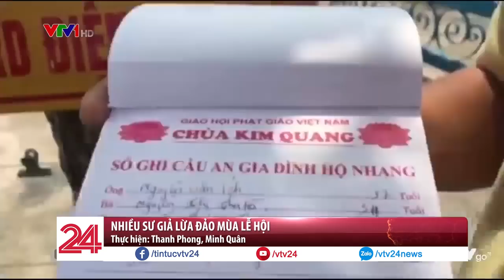Sư giả lộng hành mùa lễ hội - Tin Tức VTV24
Tháng Giêng - tháng lễ hội. Và cứ đến hẹn lại lên, nhiều trường hợp giả danh nhà sư đi xin tiền lại trở nên nóng hơn bao giờ hết.

➡ Tin tức: goo.gl/ysuazt
➡ Tài Chính: goo.gl/rbyNAs